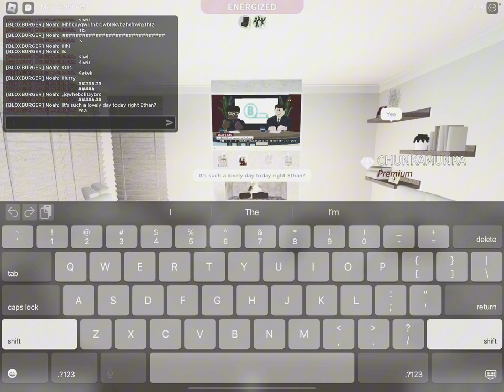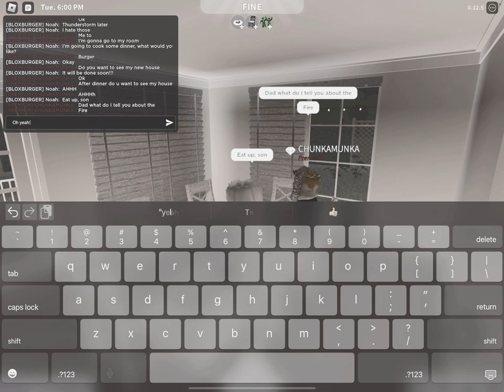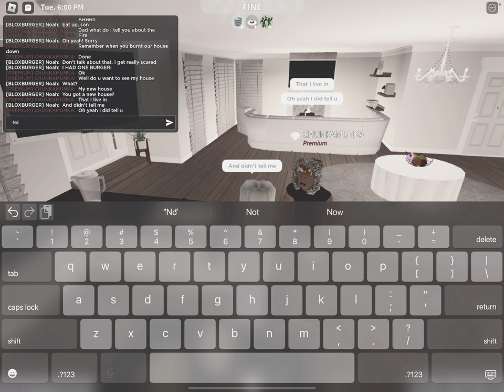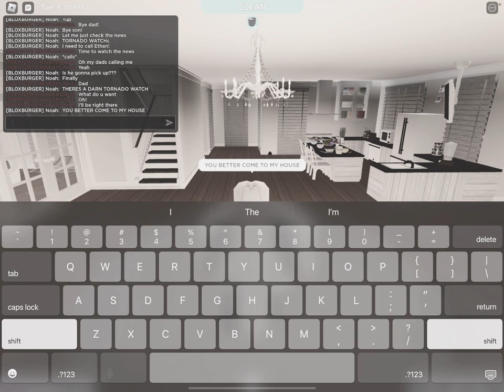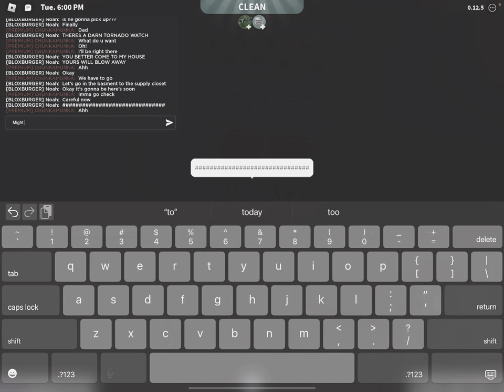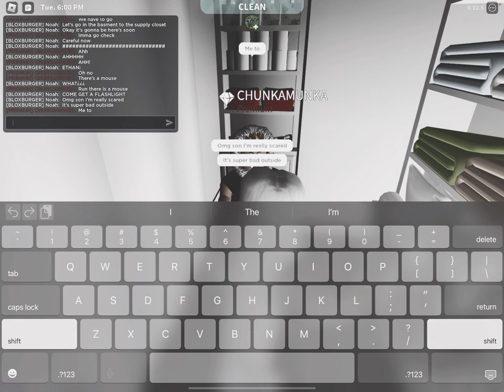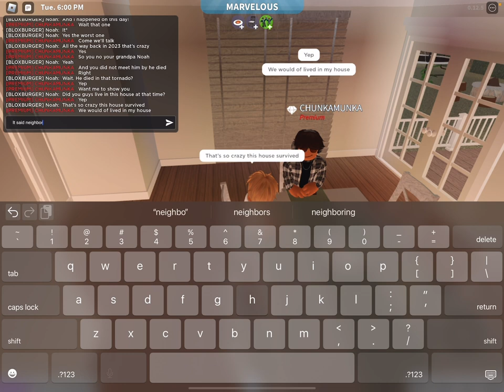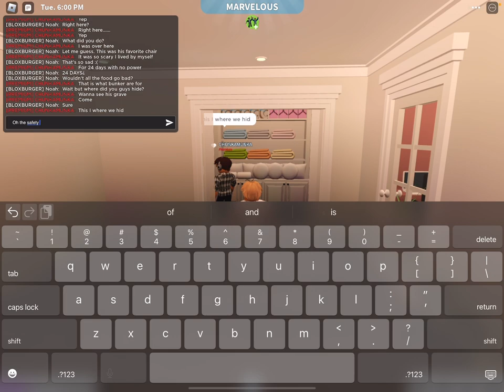The Riccitelli Family Season 7 Episode 1 (DESC)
Dear YouTube and people watching, these sounds aren’t mine so please don’t copyright me! Thank you!!!